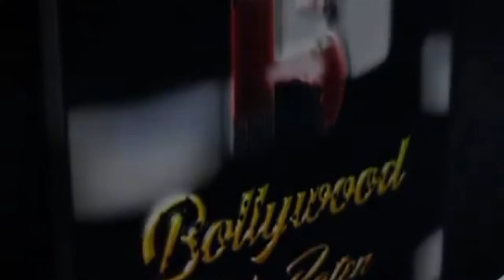Azma Fallah Full Interview At Grand Finale of Lockup Show | Munawar's Win